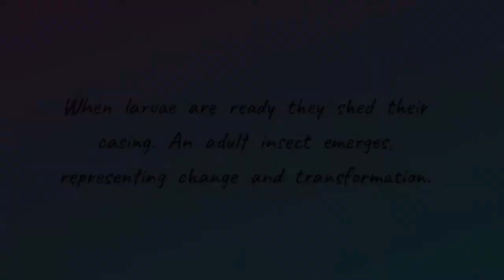LA Femme Film Festival Red Carpet Interview 2019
Red Carpet interview with Sarah McLean and Gwen Carole of 'Dragonfly'.